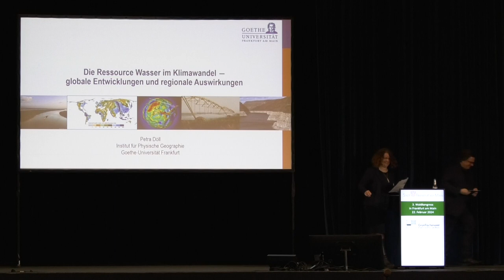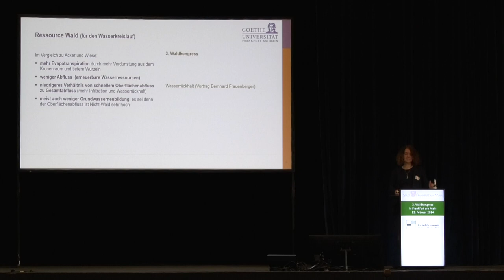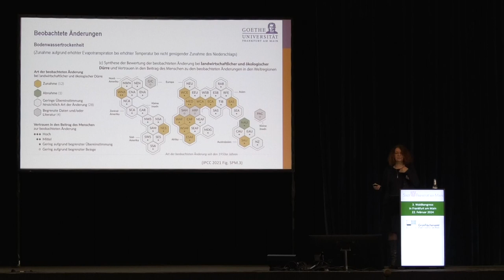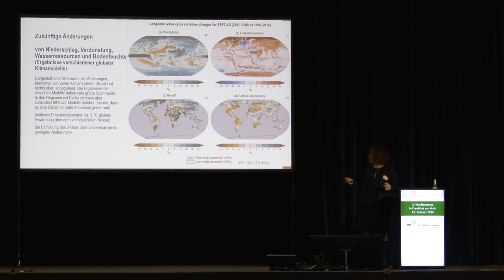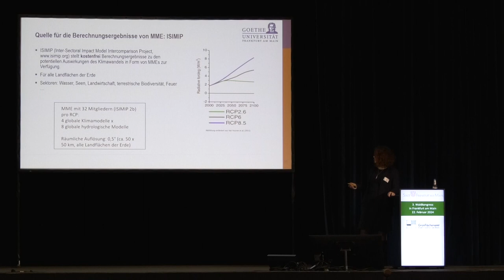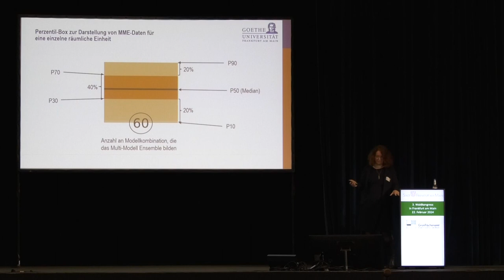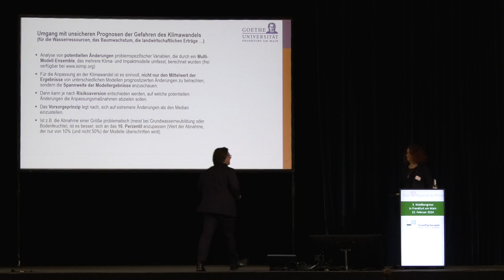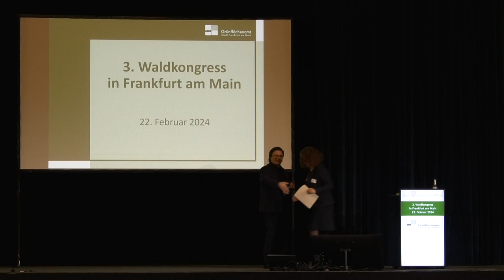Waldkongress in Frankfurt 22.02.2024 - Petra Döll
Am 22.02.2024 hat in Frankfurt der 3. Waldkongress stattgefunden. Der Vortrag von Petra Döll, Institut für Physische Geographie
Goethe Universität Frankfurt, behandelt folgendes Thema: "Die Ressource Wasser im Klimawandel - globale Entwicklungen und regionale Auswirkungen".